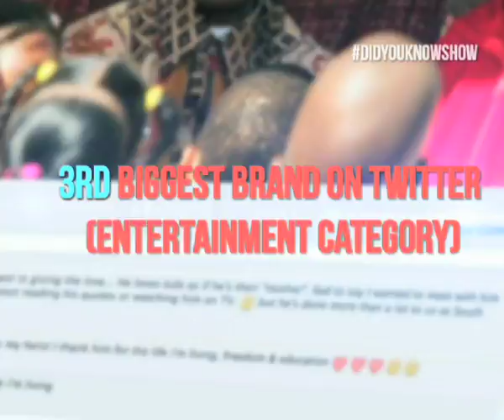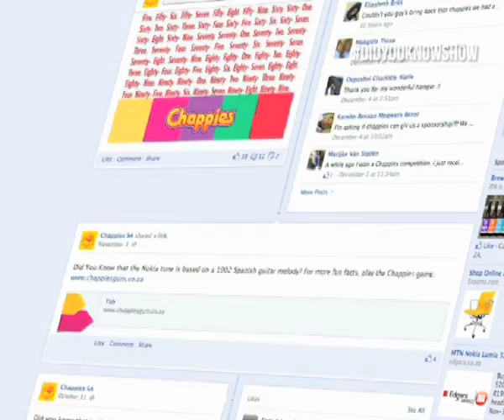Chappies & HN9 Did You Know Campaign FINAL